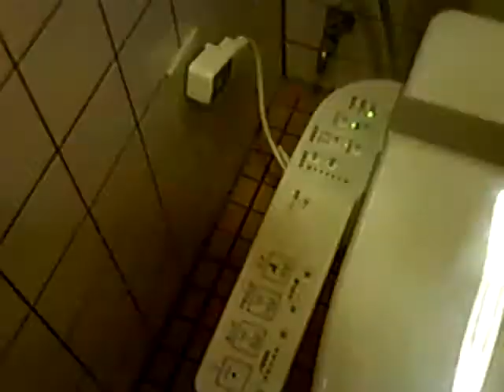Space Shuttle Toilet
In a restroom at a convienience store on the way to Nikko